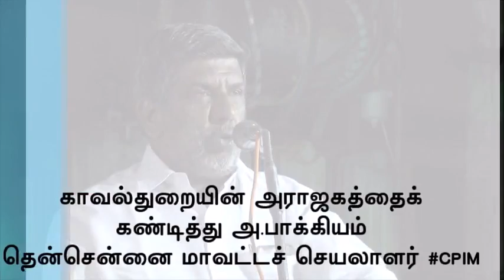போலீசின் லத்தியை விட தாக்குதலை விட கொடூரங்களை விட உறுதியானது எங்கள் தோழமை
போலீசின் லத்தியை விட, தாக்குதலை விட, கொடூரங்களை விட உறுதியானது எங்கள் தோழமை - காவல்துறையின் அராஜகத்தைக் கண்டித்து அ.பாக்கியம் தென்சென்னை மாவட்டச் செயலாளர்